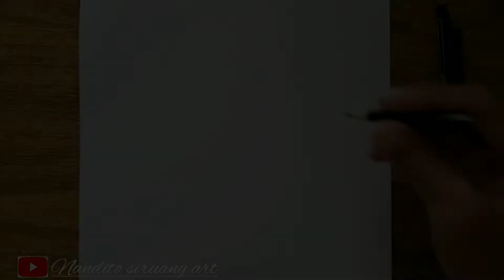"Menggambar Tuhan Yesus"II_Sketsa mewarnai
Tuhan Yesus

Hallo teman-teman kembali lagi bersama saya chanel Nandito siruang Art.

di vidio kali ini teman-teman semua bisa melihat cara menggambar/melukis Gambar Tuhan Yesus.

Mari belajar bersama saya cara membuat gambar/lukisan Tuhan Yesus.
awalnya dengan cara membuat sketsa gambar, lalu mewarnai.

jangan lupa ikuti trus chanel ini ya teman-teman.
kalau teman-teman suka dengan vidio ini jangan lupa aktifkan loncengnya ya.🙏

salam sehat & semoga teman- teman menyukainya. 😇